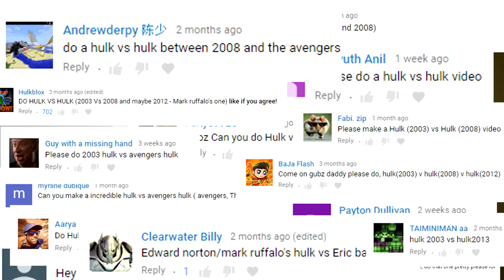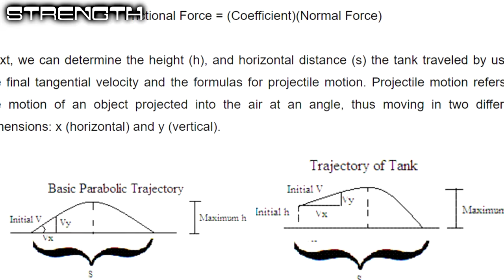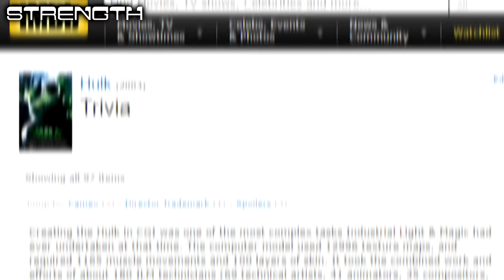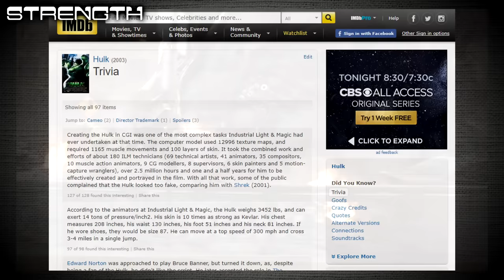Hulk vs Hulk! WHO WOULD WIN IN A FIGHT?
Who would win in a fight between the Green Giant Hulk (2003) and the Ape-Like Hulk (MCU)? FIND OUT NOW!

I know that there have been three actors to portray the Hulk in the past 15 years, but Edward Norton and Mark Ruffalo play the same character. They look different for sure, but both The Incredible Hulk (2008) and The Avengers (2012) takes place in the Marvel Cinematic Universe.

As stated in the video, this video is made to determine who would win in a fictional fight, not to argue who is the better incarnation or actor.

If you liked this video, then stick around!

How Strong is the Hulkbuster?

Cool Stuff That Will Show Your True Love For the Ragnarok(ening)!

Outro:
Whithe - Garcion